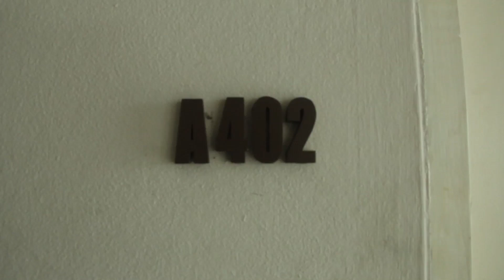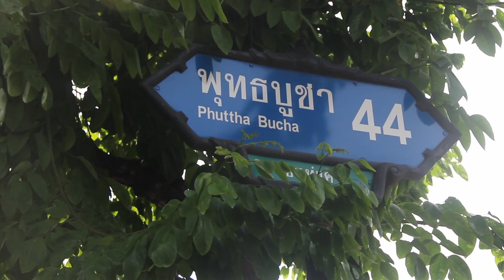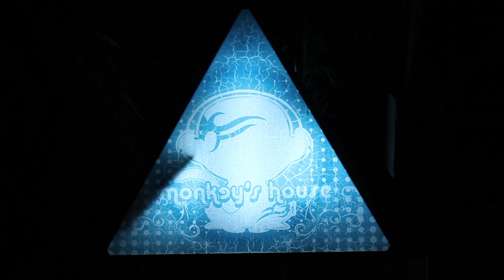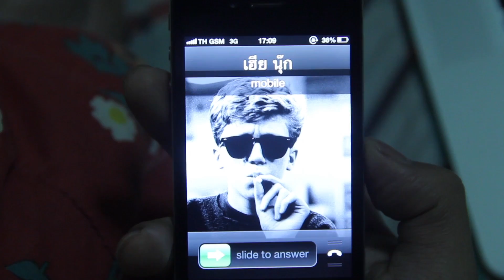high risk high return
54270913 Rachata Chuesaibua